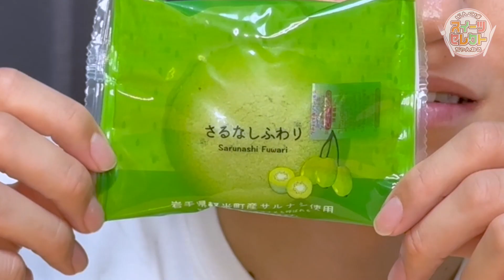【岩手】地元・軽米町の特産品！さるなしスイーツをご紹介！≪スイーツ≫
本日のじんくぼセレクトスイーツは…🍰❓
子どもも大人も楽しめる"おいしい"動画、”たのしい”動画を発信‼️

普段は、スイーツが好きすぎてスイーツの歌だけを歌っている
「甘党男子」の”たい焼き担当”として活躍中です🎤✨

この動画が…
「いいな！面白いな！おいしそう！」と思っていただけたら

感想やリクエストなどは、ぜひコメント欄へ📝

☆本日のスイーツ☆

軽米町の特産品は「かるまいさん」からご購入いただけます！
僕の地元・軽米町の応援をよろしくお願いします！

(1)さるなしふわり【5個】／751円(税込)

(2)さるなしドリンク【10本入】／1,330円(税込)

※(1)(2)ともに、別途送料がかかります。詳細に関しては、各HPにてご確認ください。